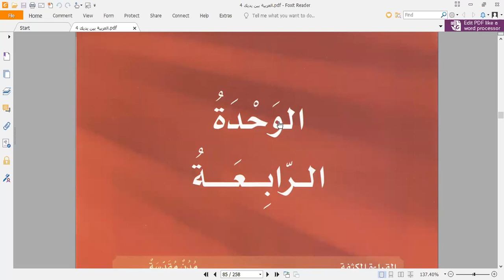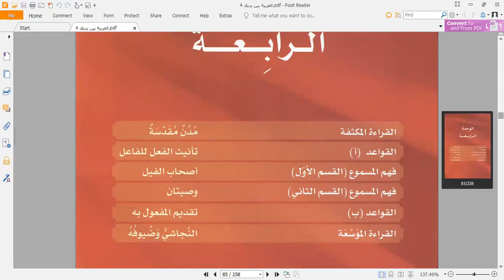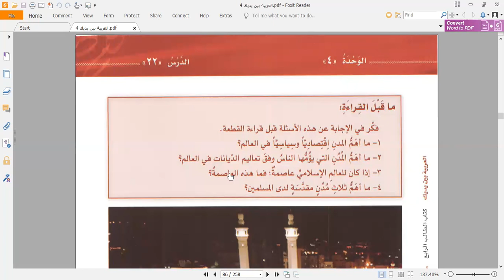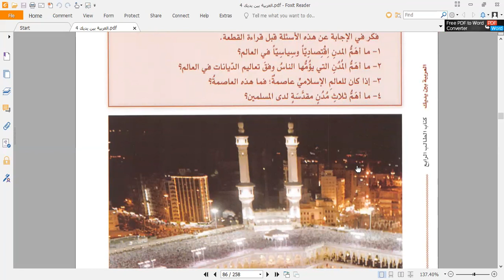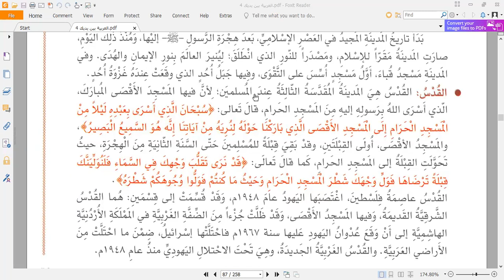Hakkani Academy's Arabic 24.07.2023.